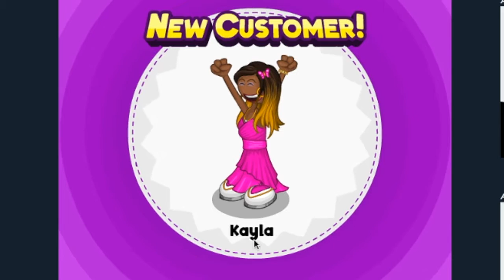Generic Sea Vegetable | Papa's Sushiria W/ Epsom Salt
Find us at your local grocery store, in the generic section